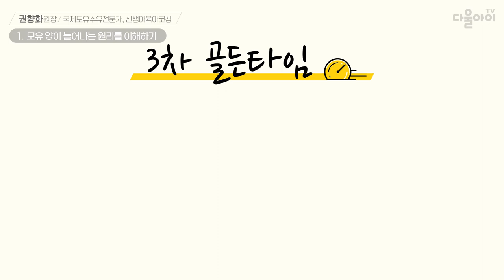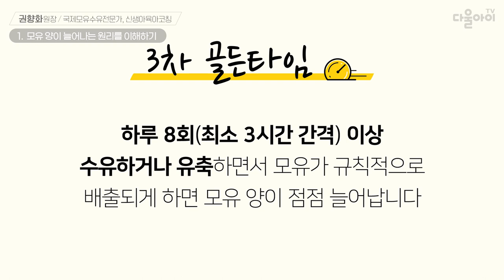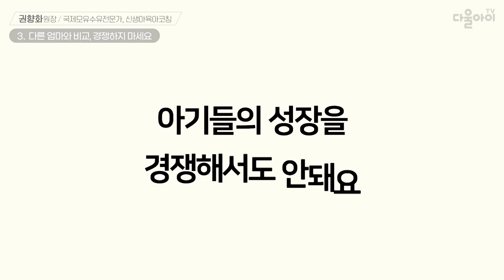3차 골든타임! 모유 양 늘리려 했더니 오히려 줄어들게 하는 엄마의 실수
3차 골든타임! 모유 양 늘리려 했더니 오히려 줄어들게 하는 엄마의 실수

|00:00| intro
|00:13|  1. 모유 양이 늘어나는 원리를 이해하기
|01:17|  2. 유즙 생성 억제 인자는 뭘까요?
|01:43|    → 모유 양이 줄어들지 않게 하려면?
|02:16|  3. 다른 엄마와 비교, 경쟁하지 마세요
|02:42|    → 모유 양이 적어 걱정하는 엄마들에게
|02:53|  4. 생후 두 달간은 정면돌파 하세요
|03:37|    → 모유 수유, 아기 주도형 젖 물리기 하세요!
|04:05|  맺음말 & 다음 영상 소개

📢 다음 영상 : 아기가 잘 먹는 젖병 물리기 방법 [분유 수유 3편]